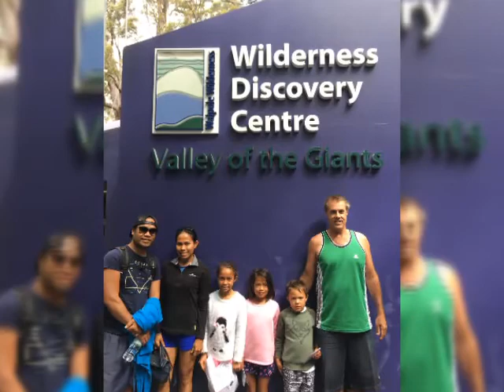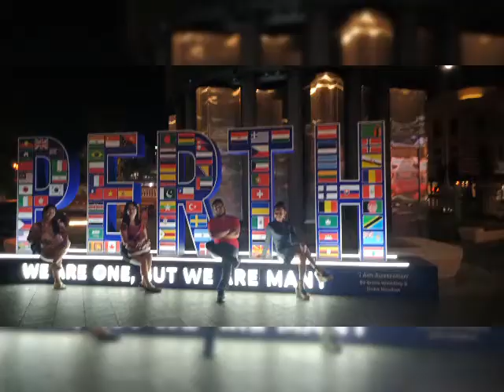Australia's Adventure Tour 2019